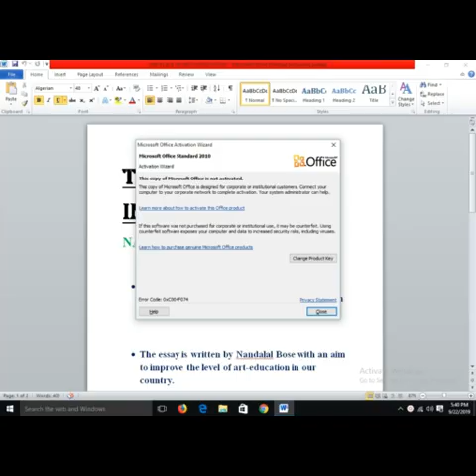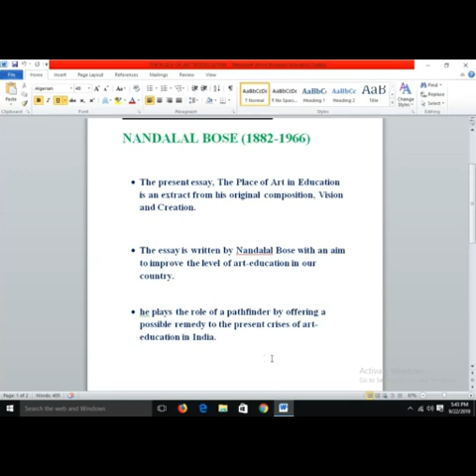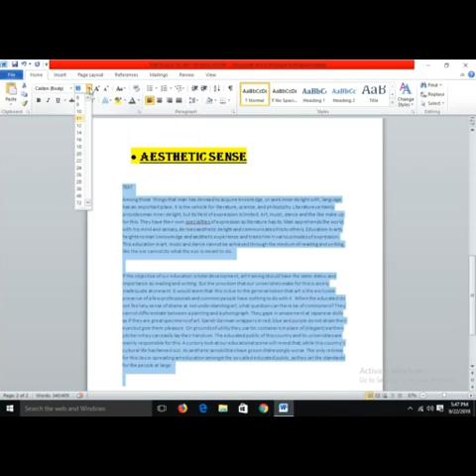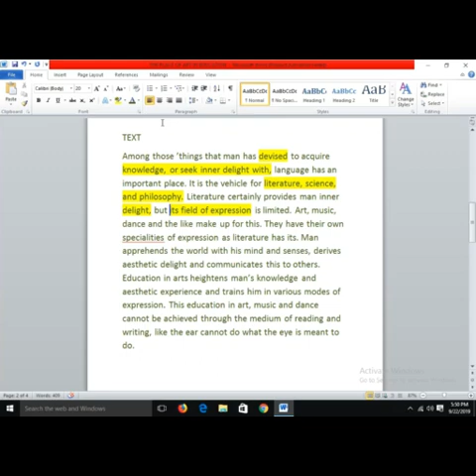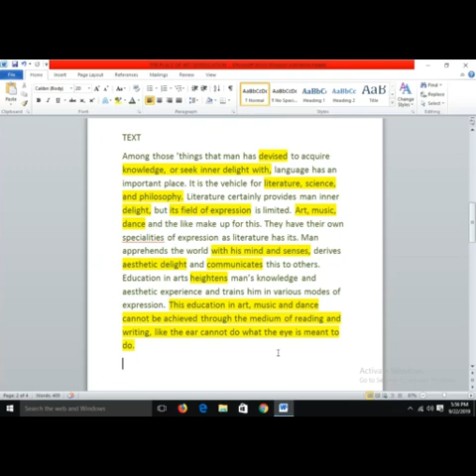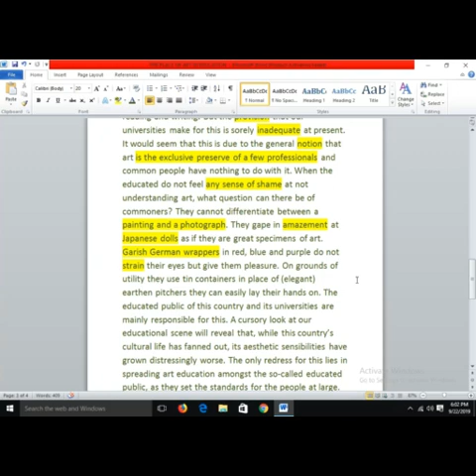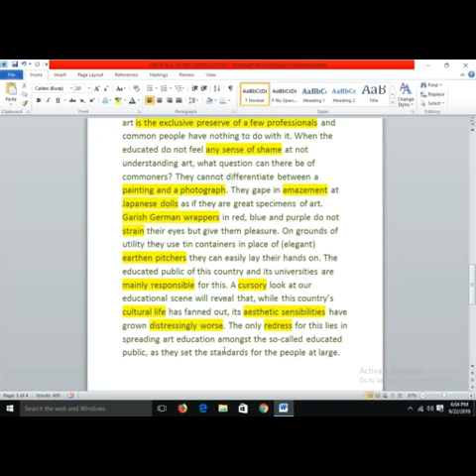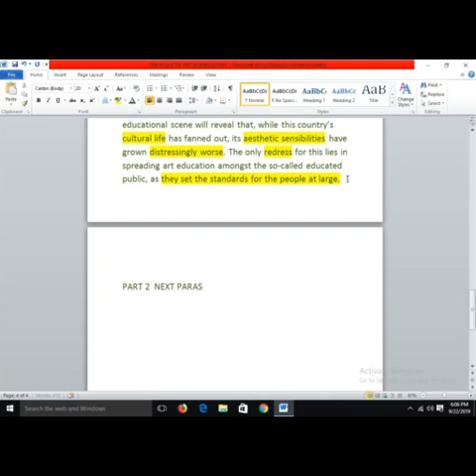The Place of Art in Education by Nandalal Bose in Bengali (part-1)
The Place of Art in Education is a very difficult essay for the students of class xi students and i think it will be very beneficial for the students.
this channel is on english literature and education.